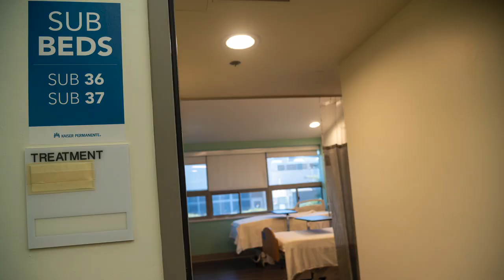How Sacramento Hospital Is Adding Beds As Omicron Wave Hits California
Kaiser Permanente South shows on Friday, Jan. 14, 2022, the temporary beds it is adding for non-COVID patients to help ease capacity issues amid the omicron wave in Sacramento hospitals. The hospital's ER is "very full," as are others in the region.

VIDEO: Renée C. Byer